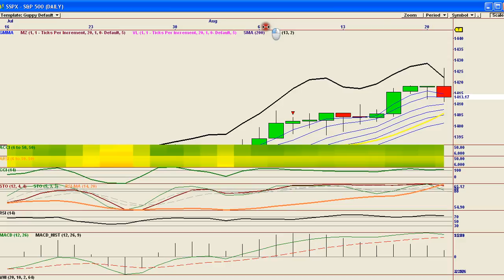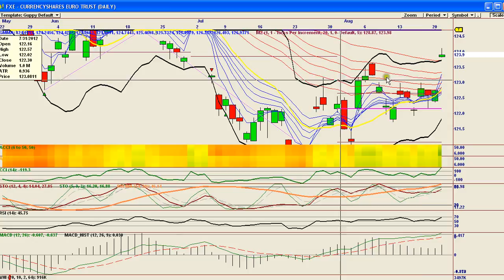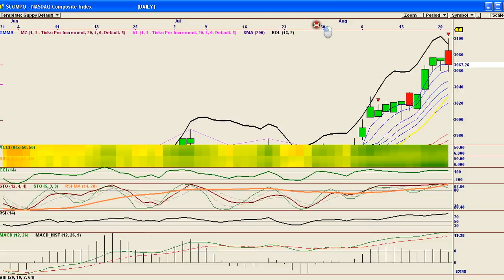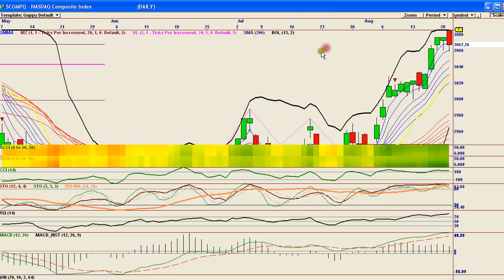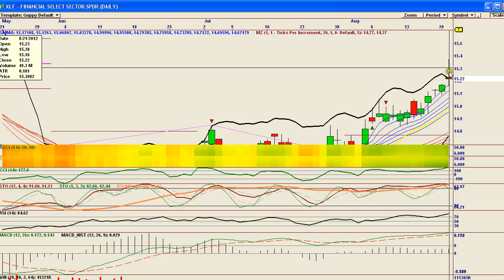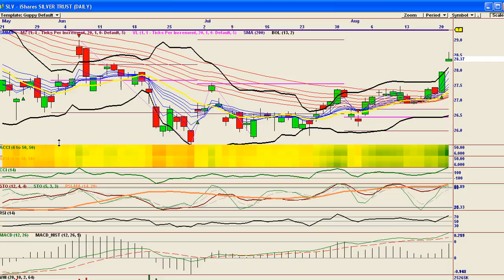Bears In Exile Aug 21st 2012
DOW, SPX, VIX, TNA, UUP, FXE, GLD, SLV and all the rest